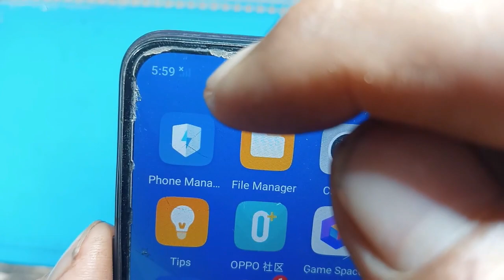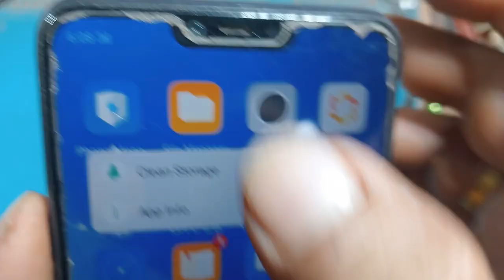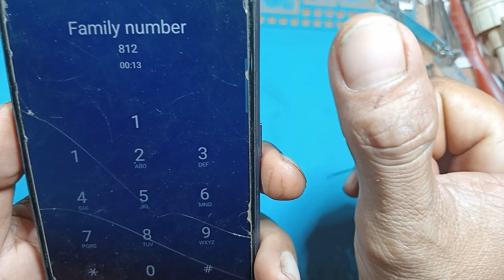oppo a3s no sevice solution | how to repair oppo a3s solution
Broken phone,remove bypass frp google acount all mobile phone and repair all phone Such as Nokia,Huawei,Samsung,Iphone,Oppo,Vivo,Tecno,Realme,Maimi,Etc. And again,I want to show you about How to cook.Thank you all.